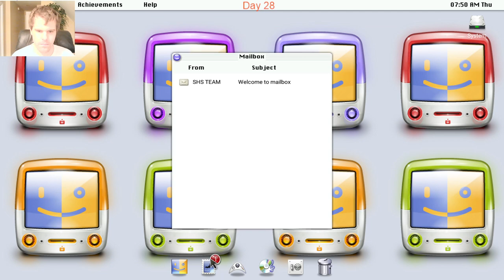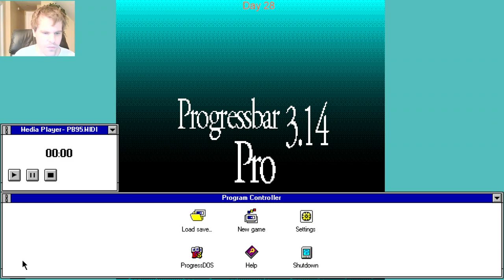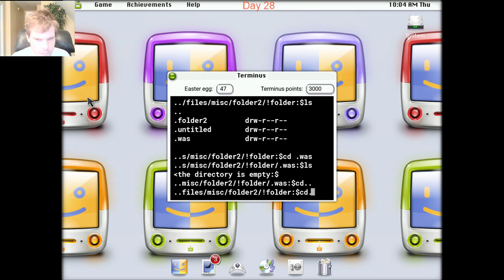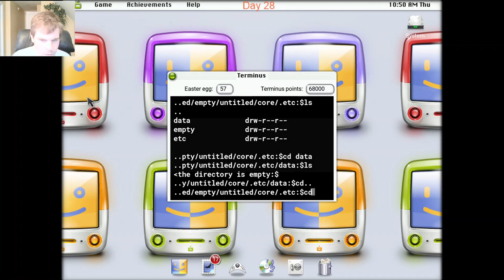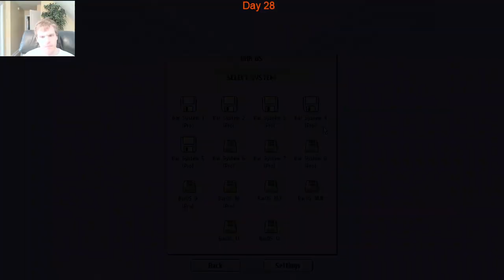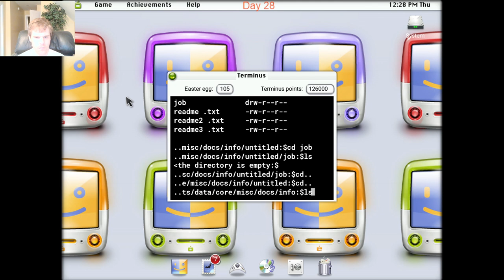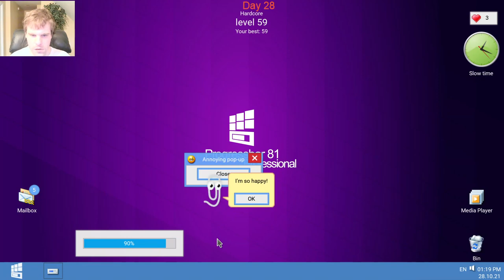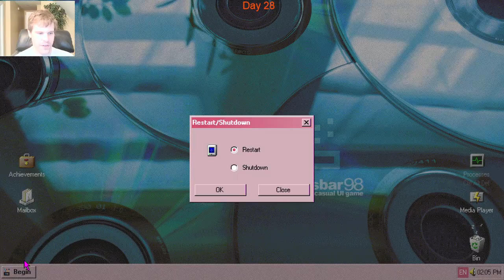Let's Play Progressbar95 - Episode 100: 30 Days of Halloween Day 28 (100 episode Special)